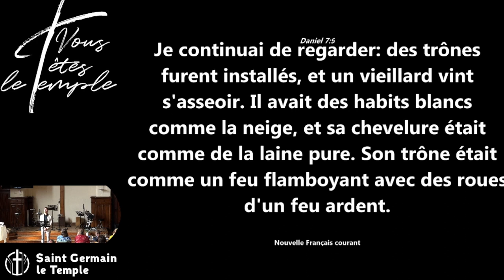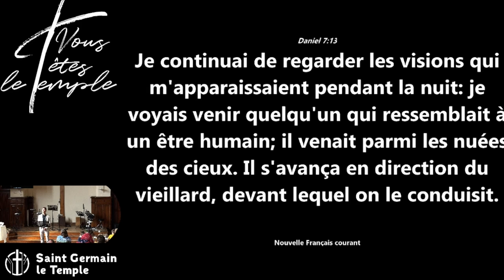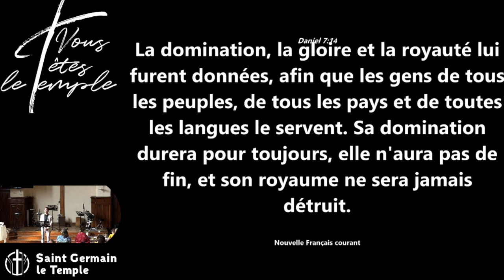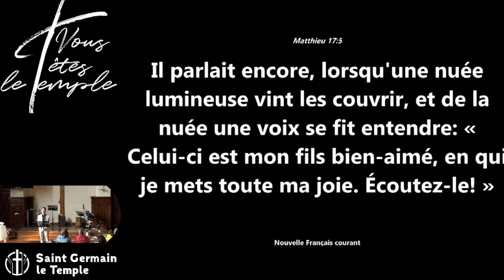David Vincent : Les rendez-vous de Dieu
Lectures :
Matthieu 27 : 1-9
Daniel 7:9-14

Résumé :

Dieu n’intervient pas forcément comme nous l’attendons et quand nous l’attendons. Toutefois, connaissant toutes choses, Il sait mieux que nous ce qui est bon pour nous. En tant que chrétien, nous devons apprendre à Lui faire confiance.